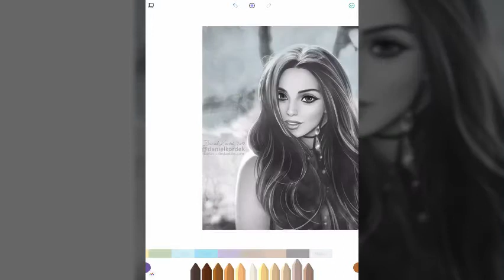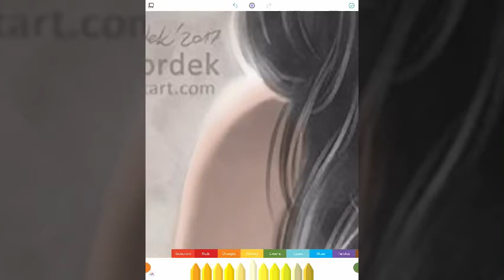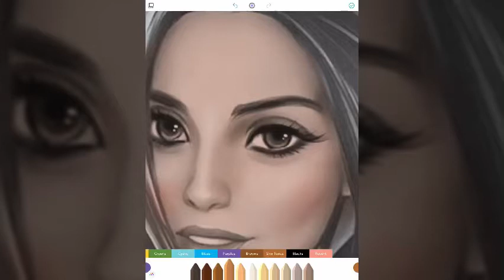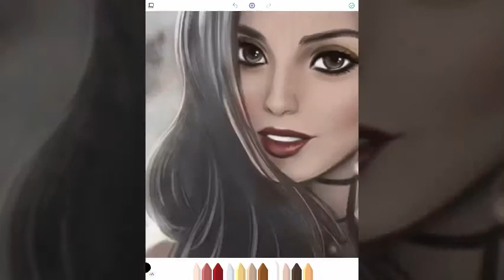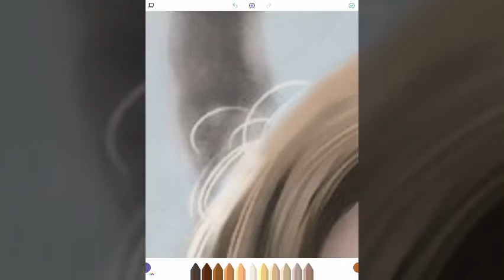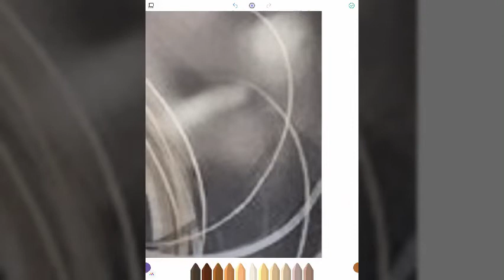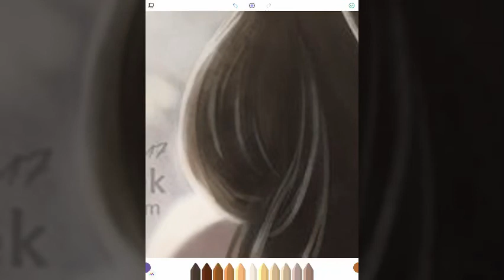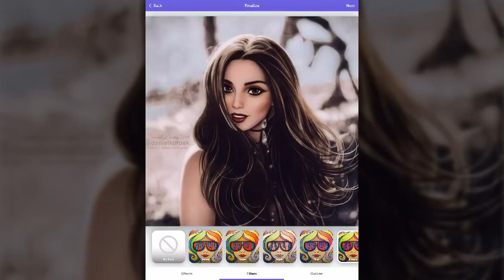Colored by Chrissy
Recolor ID: Chrissy W

Title picture made in Typorama: Text on Photo Editor by Apperto Ltd
then edited in Quik - GoPro Video Editor by GoPro, Inc.

Artist: Daniel Kordek

Video and music edited in VivaVideo - Best Video Editor by QuVideo Inc.

Colored in Recolor - Coloring Book by Sumoing Ltd
on iPad Pro and Apple Pencil

The picture was colored for a contest in Recolor hosted by @HighlyDazed